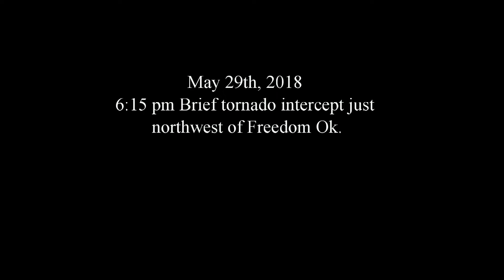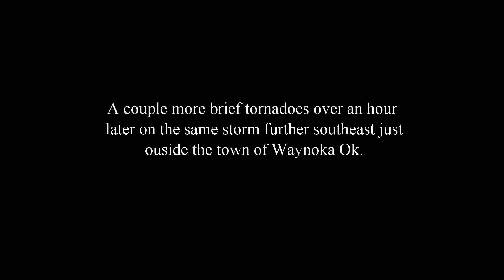The Freedom to Intercept!!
A brief tornado intercept while playing in the core of a supercell near Freedom Oklahoma on the evening of May 29th, 2018. A couple more tornadoes later near the town of Waynoka Oklahoma with one (the sideways funnel) actually impacting some structures in the town.